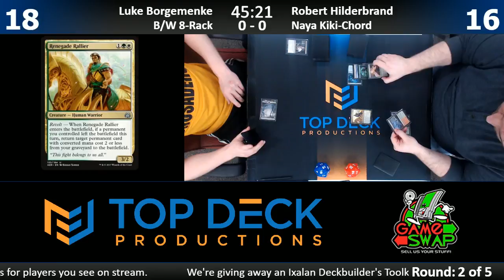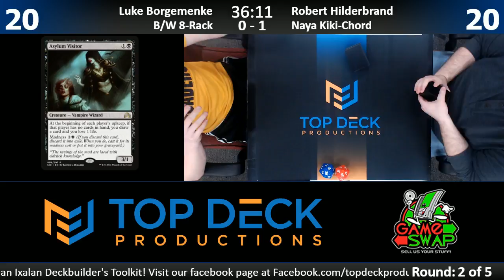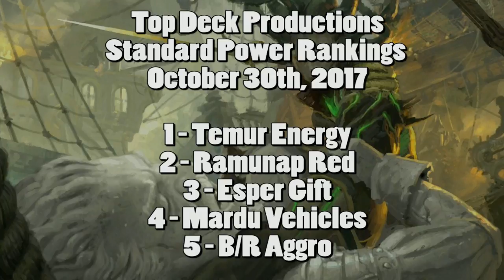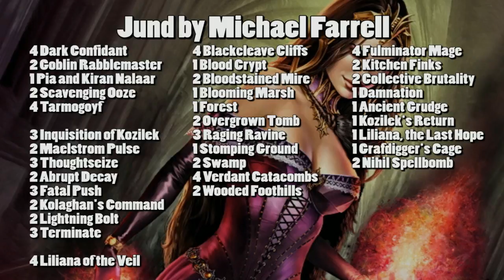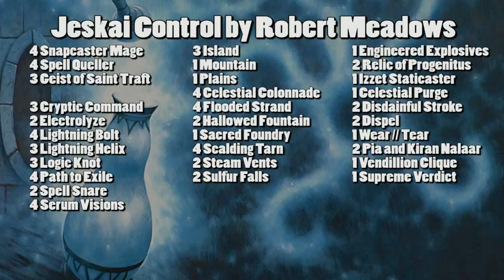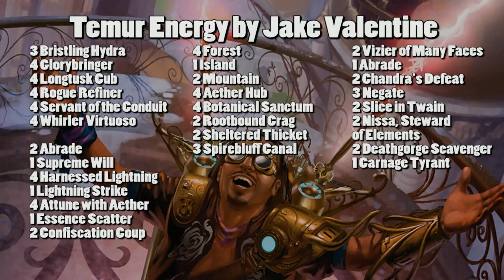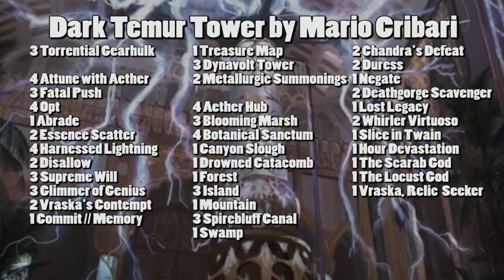Modern FNM w/ Comm 11/3/17: Luke Borgemenke (B/W 8-Rack) vs. Robert Hilderbrand (Naya Kiki-Chord)